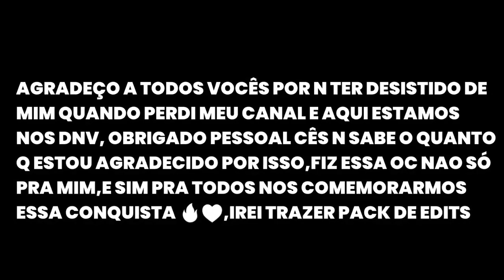Lágrimas de crocodilo.🐊 [open colab]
ac: @MatheuxMts
inspirado: @LuckySapekinha

regras

me marque na edit e coloque a TAG
n mexer em minha parte
sem edit pornografica (hentai,etc...)
poderá mudar a música
de resto pode tudo, qualquer dúvida fala nos comentários